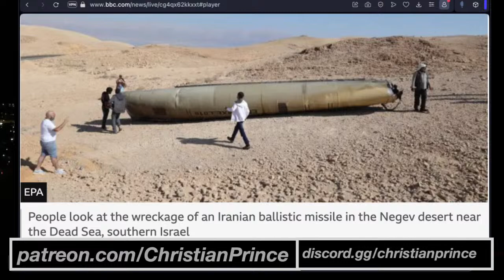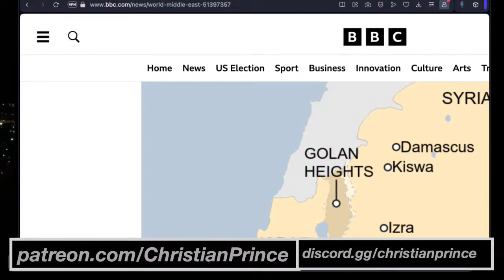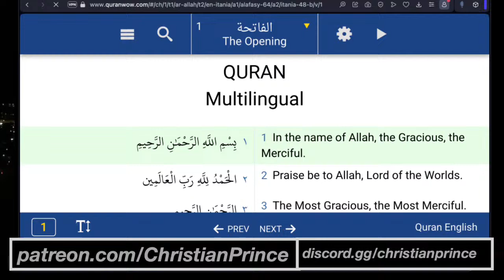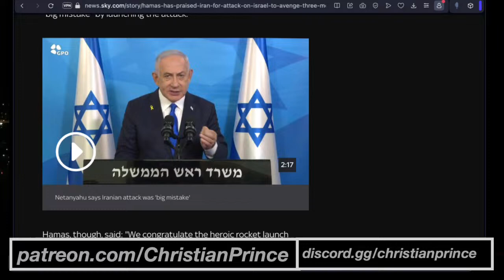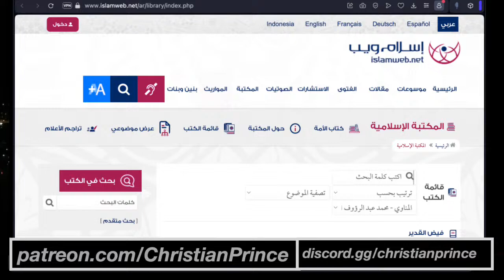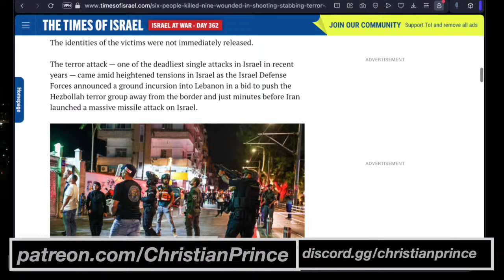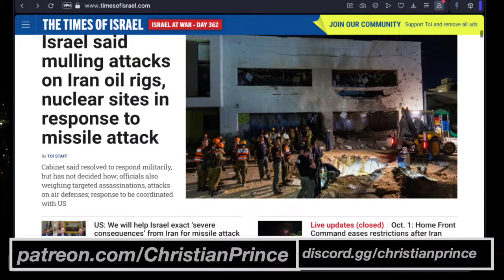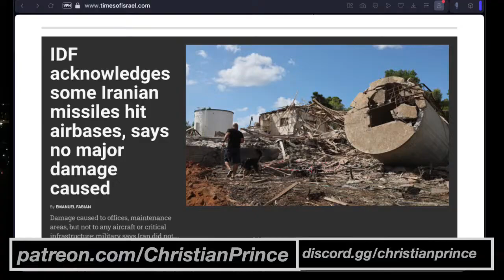Iran Supperme Leader Ali Khamenei Cowardly Run Into Hidding From Possible Israeli Retaliation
Original Video Title: Live update Israel, responding to Iran your time is up
Full Video Link:
If You Have Any Issue That You Wish For The "Speaker" (Christian Prince) To Address, Kindly Reach Out To Him On One Of His Youtube Live Streams Via Skype.

fakejucy@